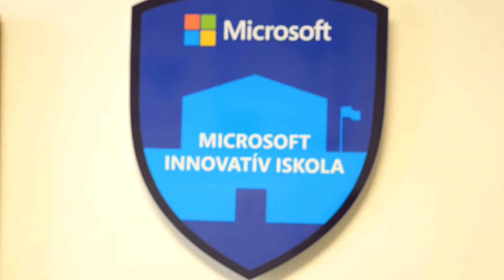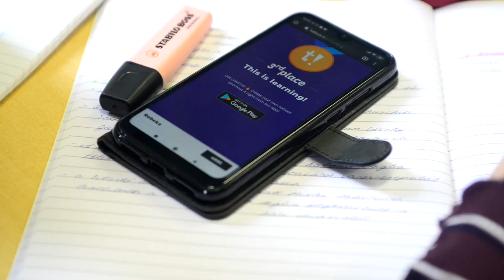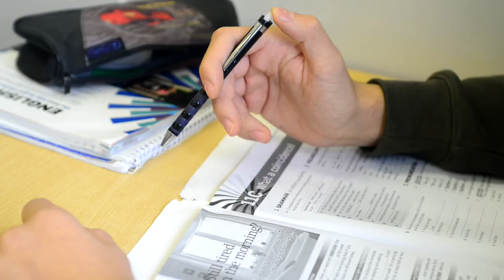Vak Bottyán Gimnázium Paks SULIFILM 1118